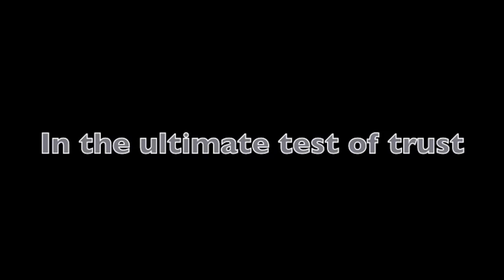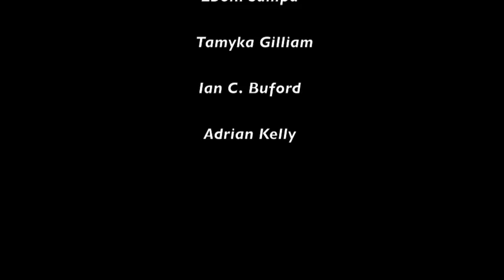TANGLED (theatrical production) TRAILER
TLT PRODUCTIONS present TANGLED

Written by Lauron Fancy Thompson
Directed by Tre'von Griffith

September 6 & 7, 2013 @ 7 p.m.
Harris-Stowe State University
Emerson Performance Arts Center
Bank of America Theatre
3026 Laclede Ave St Louis, MO 63103

$15- General
$10- Students

or through cast

Synopsis
When the going gets tough , you ﬁnd out who your real friends are.
When Diane and her on again off again boyfriend go "off" for the ﬁnal time she ﬁnds herself sleeping on her best friendʼs couch. When Diane teams up with her girls Chris and Jill in the greatest scheme of revenge since the bible days many ﬁnd themselves tangled in a web of deceit lust, and greed. In an ultimate trial of trust, three friends test their bond and go where no three women have gone for principal. In the end they all ﬁnd themselves questioning if itʼs all worth it.